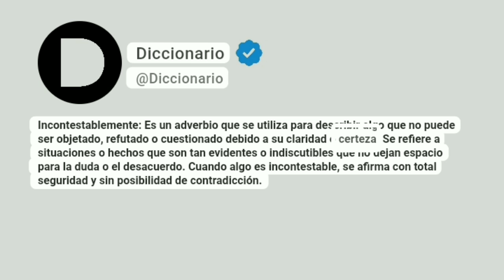Incontestablemente Significado En Español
Incontestablemente: Es un adverbio que se utiliza para describir algo que no puede ser objetado, refutado o cuestionado debido a su claridad o certeza. Se refiere a situaciones o hechos que son tan evidentes o indiscutibles que no dejan espacio para la duda o el desacuerdo. Cuando algo es incontestable, se afirma con total seguridad y sin posibilidad de contradicción.